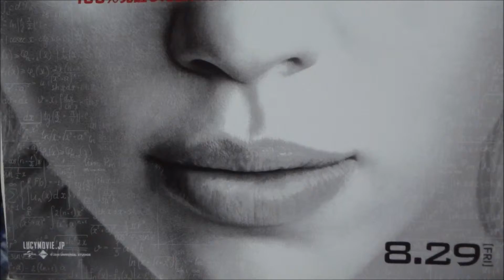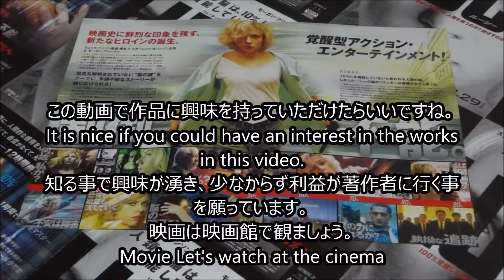LUCY／ルーシー (B) (2014) 映画チラシ スカーレット・ヨハンソン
●LUCY／ルーシー B 2014 映画チラシ
2014年8月29日公開
 スカーレット・ヨハンソン ルーシー 佐古真弓
 モーガン・フリーマン ノーマン博士 坂口芳貞
 チェ・ミンシク マフィアのボス
 アムール・ワケド ピエール・デル・リオ 清水明彦
 アナリー・ティプトン キャロライン　庄司宇芽香
 ジュリアン・リンド＝タット イギリス人 後藤敦
 ピルー・アスベック リチャード 飛田展男
 1日10万回再生